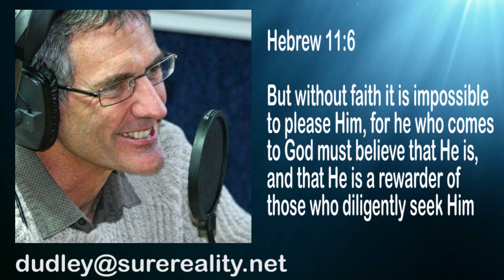The Reality Bible Special with Peter Jenkins Use the Bit of Faith You've Got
"On the next The Reality we feature The Reality Bible Special with Peter Jenkins. Peter and I will be discussing faith. Without faith, it’s impossible to please God because he who comes to God must believe that he is and that he is a rewarder of those who diligently seek him. Scripture is the source of faith for faith comes by hearing by the message of Christ."

THESE RADIO PROGRAMMES HAVE BEEN MADE POSSIBLE BY KIND DONATIONS OF SURE REALITY VISION PARTNERS.

Frontline Cleaning, specialists in commercial & domestic cleaning